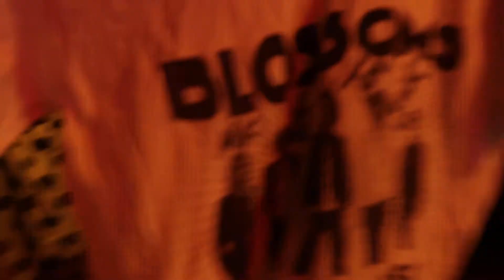Blossoms - The Urge (HD) | full | @ Clockenflap 2017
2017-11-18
Blossoms - The Urge
*Tom introduce Myles at 1:50
*and a banner I made shown at 2:10  ^__^
@ Clockenflap 2017, Hong Kong